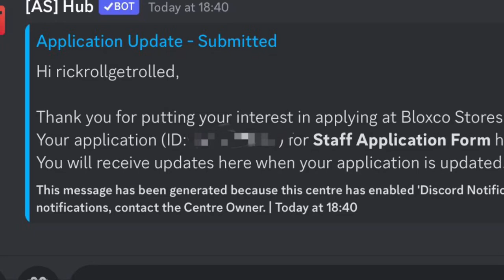29 May 2023